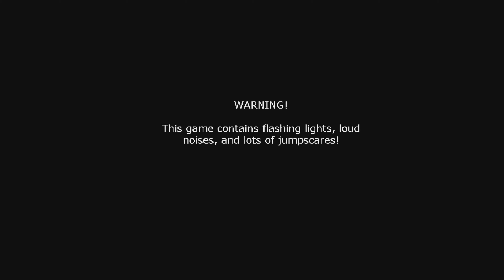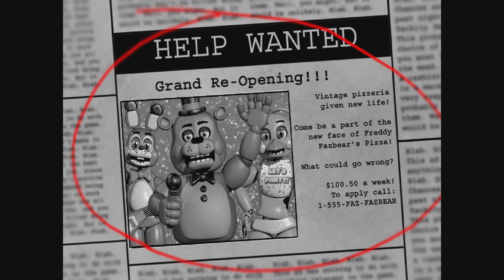THIS IS STRESSFUL! | Five Nights at Freddy's 2 - Nights 1-2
Song used around the 7:40 mark - Sonic Drowning Theme